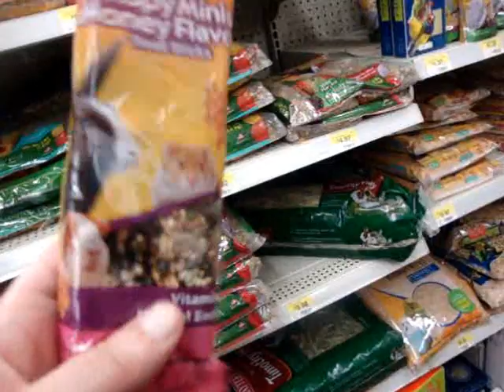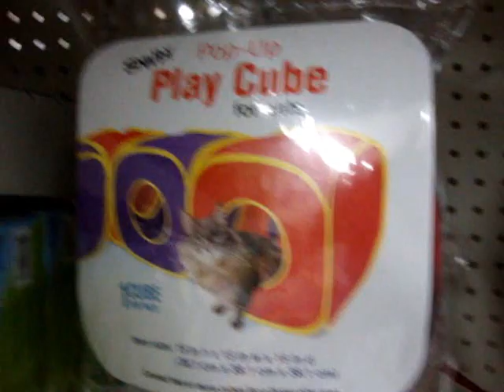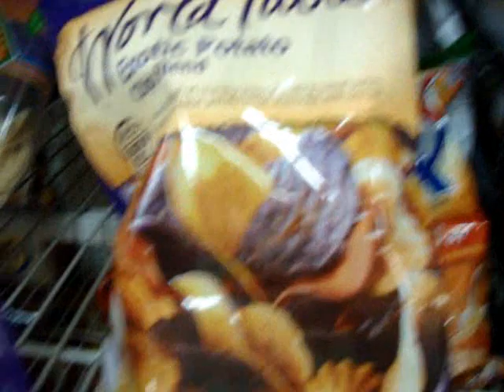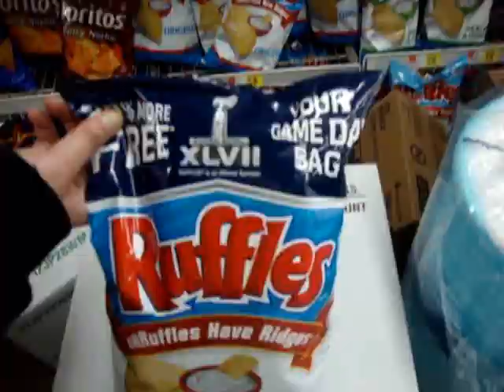Birthday Love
Quick store run!

And on MyTV: sobermadness